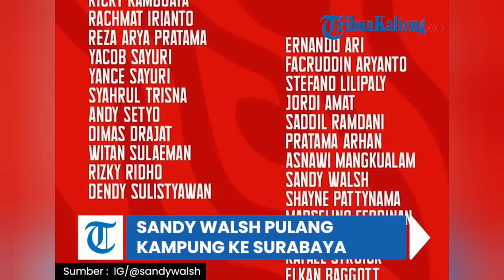Sandy Walsh Pulang Kampung ke Surabaya, Debut Bermain Bersama Timnas Indonesia